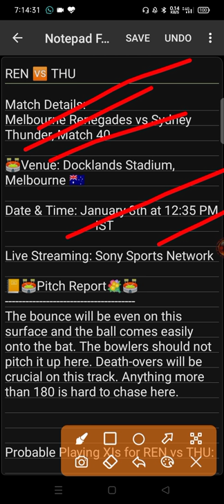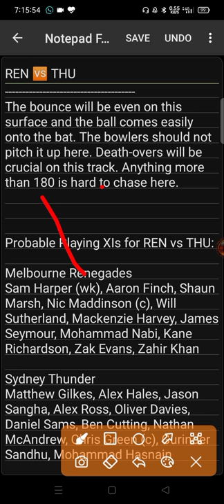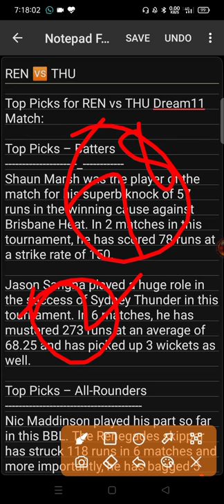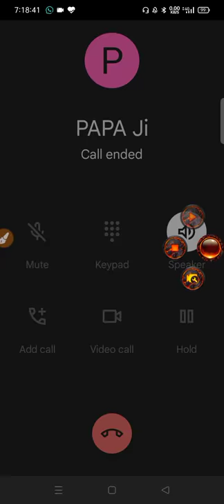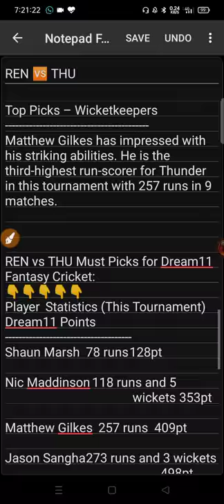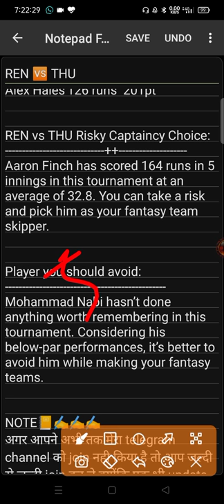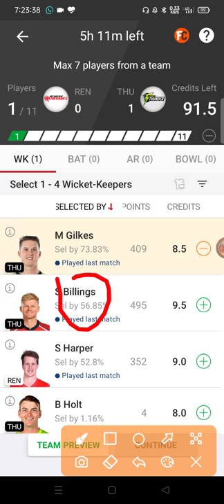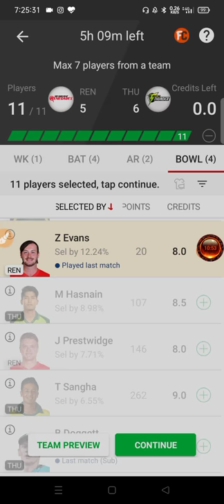REN vs THU BBL T20 Match dream 11 team prediction today | Melbourne renegades vs Sydney thunder team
For More Updates Join Now 👇👇👇👇👇

Telegram Link King Fantasy Tips❤️

2. Dream11 takes great care to comply with all central and state legislation in India to ensure that our users are fully protected. Every contest on our platform is carefully designed to comply with applicable statutes and regulations in India.Dream11 is that it has been exempted from the provisions of the Public Gambling Act, 1867 as it constitutes a 'game of mere skill'. ... Dream11 is a legitimate business activity protected under Article 19(1)(g) of the Constitution of India.

King Fantasy Tips king Fantasy Tips